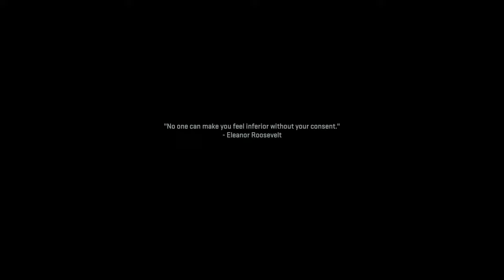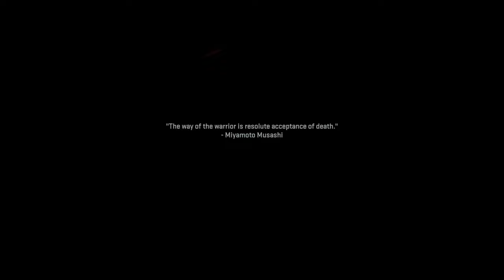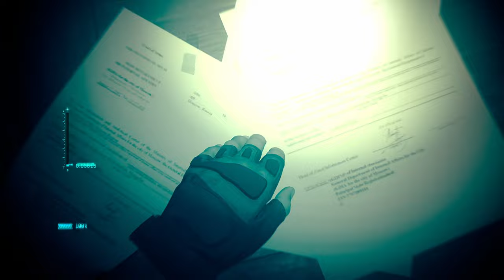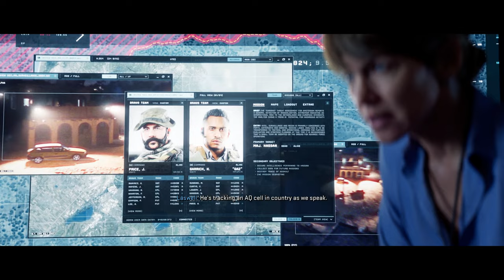Call of Duty®: Modern Warfare II ® 🪖 01: Nachteinsatz in Al Mazrah [KAMPAGNE]